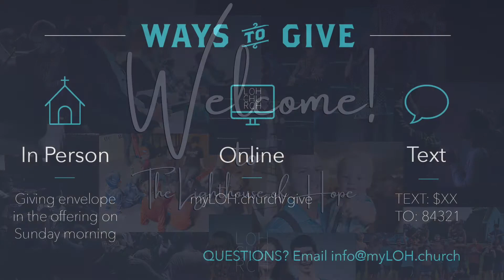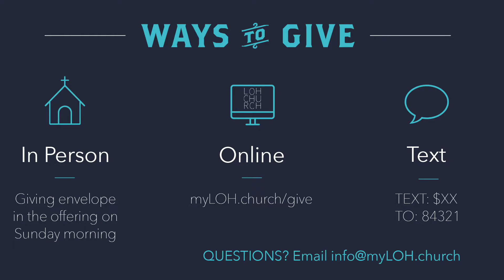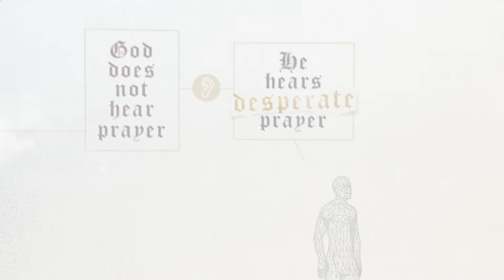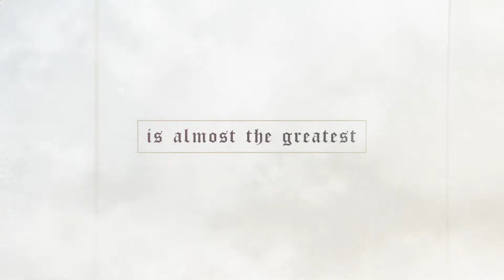A Time To Pray // Part 3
Over the past few weeks we’ve explored times to pray. Prayers of thanksgiving for the blessings of the Lord. Prayers of desperation in times of battle. And now - prayers of peace. When the world is losing its mind, set your mind on God’s peace.

- John 16:33